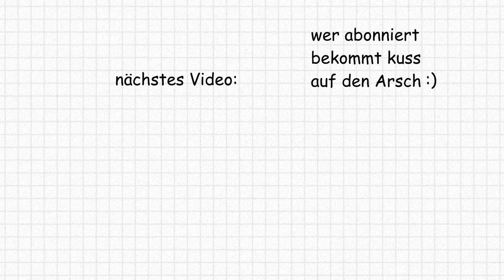Kleiner Junge wird beim Vapen erwischt und weint 💀